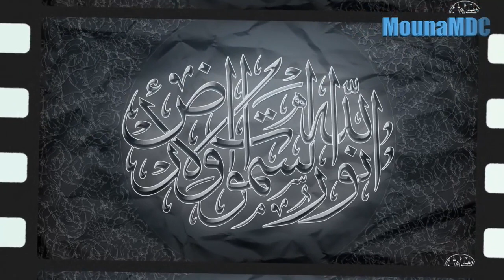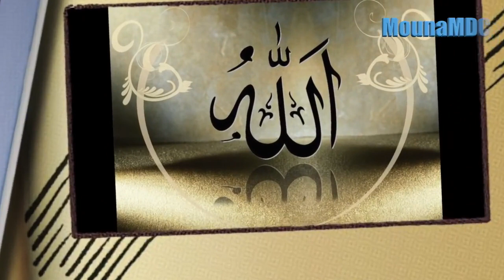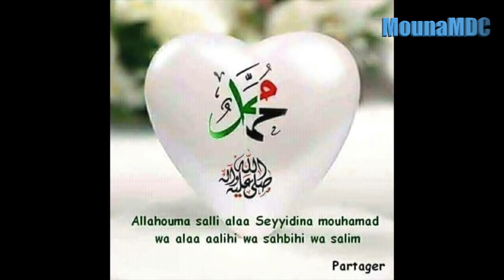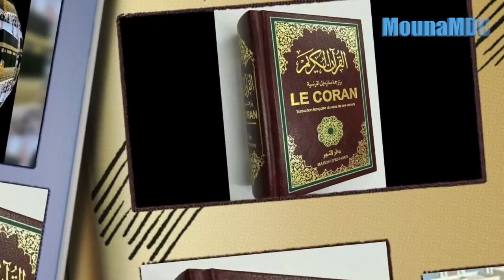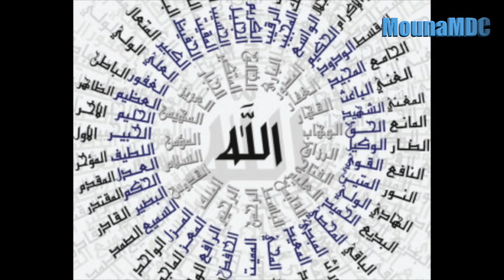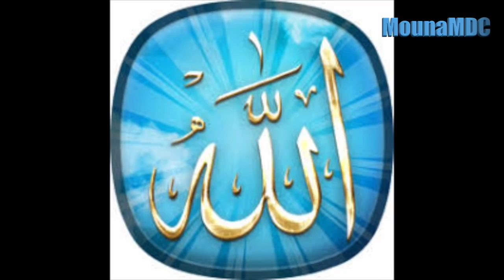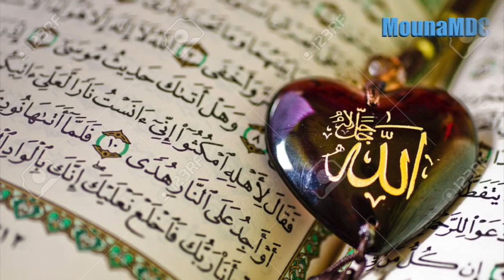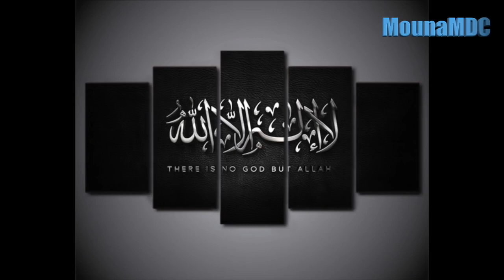Droit de l'homme sur sa femme et Droit de Femme sur l'homme Par Cheick Abdoulaye Koita